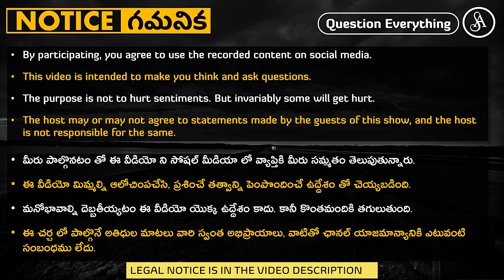Ancient Indians did not measure time in weeks